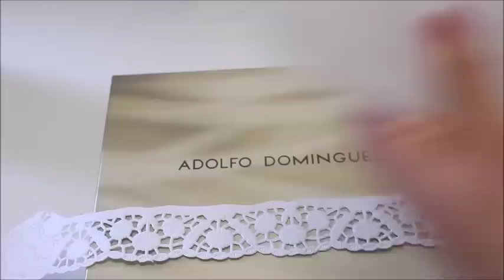CAJA DECORADA CON PAPEL Y CASCARA DE HUEVO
En este tutorial te enseño como puedes reciclar  una caja de carton o de zapatos. Puedes decorar cajas con muchos materiales, en esta ocasion vamos a utilizar blondas para tarta imitando la tela de encaje o puntilla y cascara de huevo para hacer un falso craquelado.